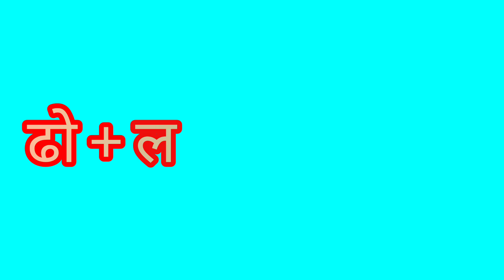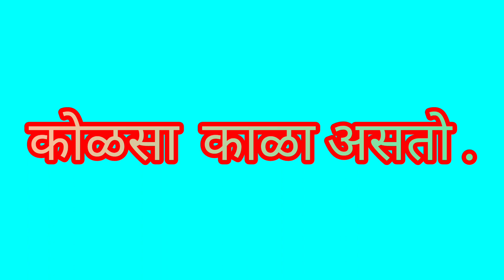Marathi | Ek Kana Ek Matra Shabd | एक काना एक मात्रा असलेले शब्द | # Challenge | Self Study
Objective - To develop the reading skill of students.